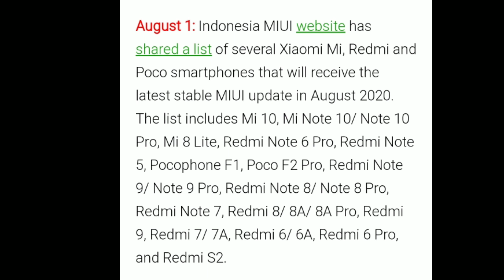Redmi Note 6 Pro MIUI 12 Update Status | Redmi Note 6 Pro MIUI 12 Stable Update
Title :- Redmi Note 6 Pro MIUI 12 Update Status | Redmi Note 6 Pro MIUI 12 Stable Update | MIUI 12 UPDATE |

Hello friends eash video me hamne apko bataya hai ki MIUI 12 ka OTA Update Redmi Note 6 Pro me kab tak aayega kab tak rolling out hona start ho jayega agar aap ko koi bhi problem hai to jarur comment kare

Redmi Note 6 Pro MIUI 12 India Stable Update
Redmi Note 6 Pro MIUI 12 OTA Update
Redmi Note 6 Pro MIUI 12 New Update
Redmi Note 6 Pro New Update MIUI 12
MIUI 12 OTA Update Rollout For Redmi Note 6 Pro
MIUI 12 OTA Update
MIUI 12 OTA Link
MIUI 12 OTA ROM LINK
Redmi Note 6 Pro MIUI 12 OTA Link
Redmi Note 6 Pro MIUI 12 Release Date
Redmi Note 6 Pro MIUI 12 Final Release Date
Redmi Note 6 Pro MIUI 12 Release Date In India
Redmi Note 6 Pro MIUI 12 Download Link
MIUI 12 Download Link For Redmi Note 6 Pro
MIUI 12.0.1.0 For Redmi Note 6 Pro
Redmi Note 6 Pro Global Stable V12.0.1.0
Redmi Note 6 Pro MIUI Version 12.0.1.0
Redmi Note 6 Pro MIUI Version 12.0.1.0 OTA Update